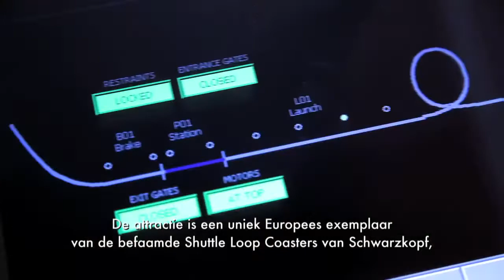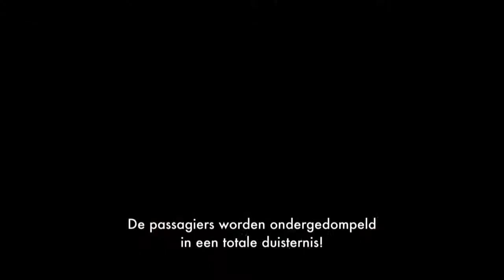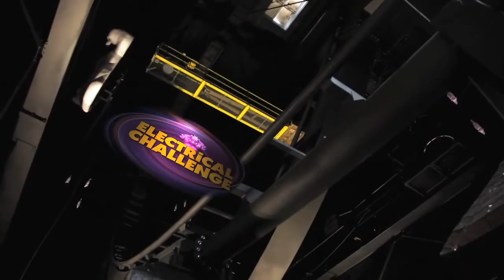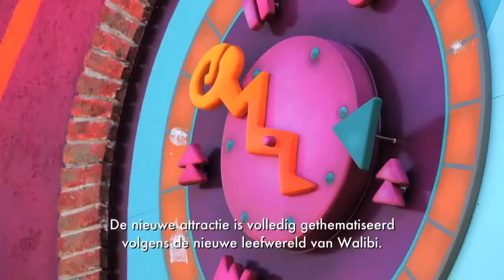Présentation de Psyké Underground à Walibi Belgium